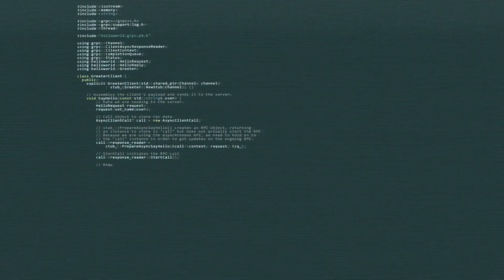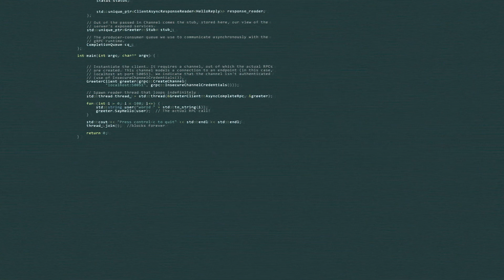✅ SOLUCIÓN Ejercicio FRASE INCORRECTA #1🇪🇸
En este vídeo doy la solución a una frase incorrecta. Es una actividad que proviene de mi perfil de Instagram y forma parte de mi curso de español gratuito.

Neste vídeo dou a solução à uma frase incorrecta. É uma atividade que vem do meu perfil de Instagram e forma parte do meu curso de espanhol gratuito.